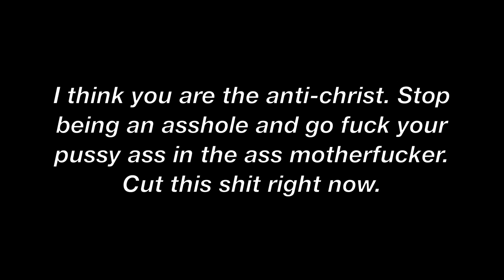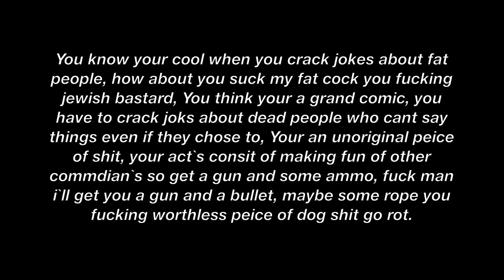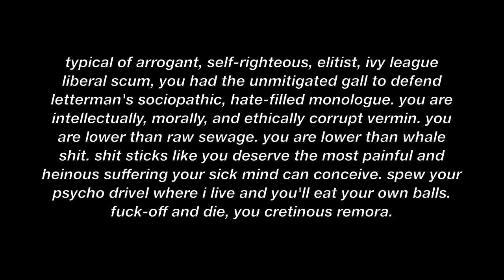People Who Hate Me - Edition Twelve - Double Edition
Comedian Steve Hofstetter responds to his hatemail. This edition features "want to be friend", "fagat", "your gay", "tool", "sucks balls", "commdian", "problem", and "sociopathic."